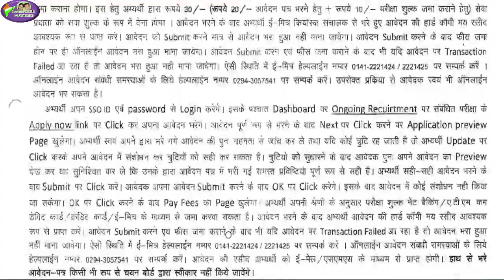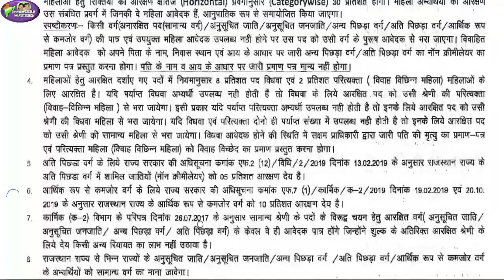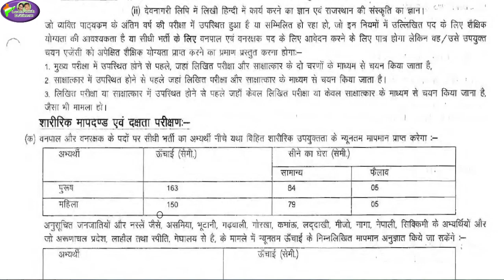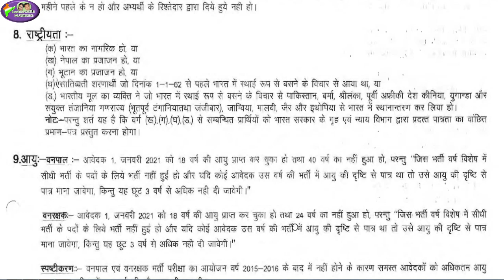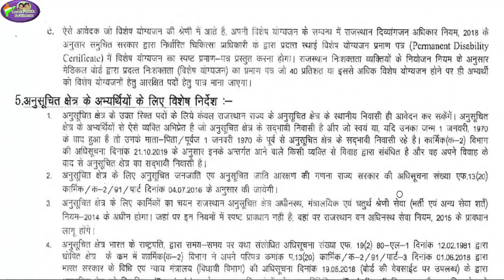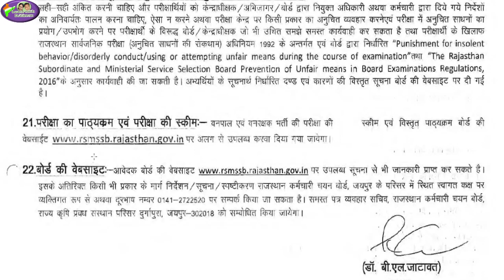rajasthan govt jobs/ sarkari naukri/ government vacancy 2020/ government job vacancy 2020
Adhinasth board vacancy Government job/ govt jobs/ sarkari naukri/ government vacancy 2020/ government job vacancy 2020